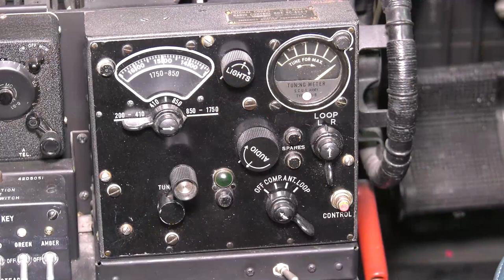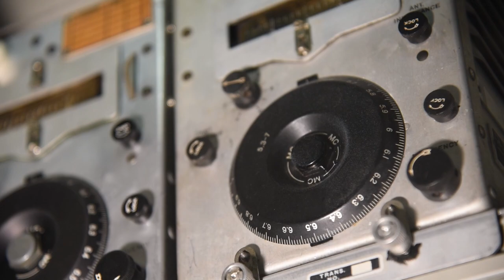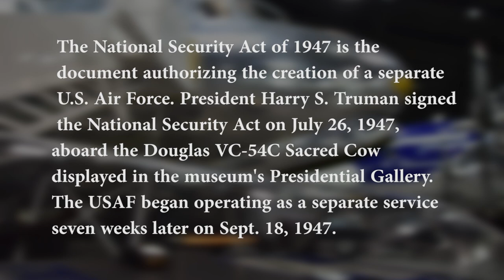Douglas VC-54C “Sacred Cow” - The First U.S. Presidential Aircraft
The First U.S. Presidential Aircraft

The Douglas VC-54C Skymaster is the first aircraft purpose-built to fly the President of the United States.  Carrying the staff transport “VC” designation, the aircraft was officially named The Flying White House.  However, the aircraft became better known by its unofficial nickname, Sacred Cow, a reference to the high security surrounding the aircraft and its special status.

In 1943, President Franklin D. Roosevelt became the first US president to fly in an airplane while in office when the Navy-owned, but civilian-operated Boeing 314 Clipper flying boat, Dixie Clipper, transported the president to the Casablanca Conference.  Preferring that the president be flown by an Army Air Forces aircraft and crew, Gen “Hap” Arnold, Commander of the USAAF, ordered that a Consolidated C-87, a transport version of the famous B-24 bomber, be converted to fly the Commander in Chief.  When the Secret Service expressed doubts about the safety of the C-87, the USAAF turned to the Douglas Aircraft Company to build a military transport specifically to accommodate the special needs of the president.

As the only VC-54C built, the aircraft was heavily modified on the assembly line.  A C-54A fuselage was fitted with wings from a C-54B which offered greater fuel capacity.  The unpressurized cabin included an executive conference room with a large desk and a rectangular bulletproof window.  For additional comfort, a private lavatory was installed next to the president’s seat, and a fold down bed was concealed behind the sofa.  An electric refrigerator in the galley added an uncommon luxury for 1945.  A battery-powered elevator was installed at the rear of the aircraft which allowed President Roosevelt to board the aircraft easily while in his wheelchair.

The Sacred Cow carried President Roosevelt to the Yalta Conference in February 1945.  Illustrating the high stakes associated with presidential airlift, the Sacred Cow’s serial number was changed for the flight as a special security measure.  The trip to Yalta was Roosevelt’s only flight aboard the aircraft before his untimely death in April 1945.

Roosevelt’s successor, Harry S. Truman, used the aircraft extensively during the first 27 months of his administration.  On July 26, 1947, President Truman signed the National Security Act of 1947 on board the Sacred Cow.  This act, which became effective on Sept. 18, 1947, established the US Air Force as an independent service, making the Sacred Cow the “birthplace” of the US Air Force.

After the Sacred Cow left presidential service, the USAF continued using it for other transport duties until the airplane was finally retired in October 1961.  In 1983, the Sacred Cow was transported to the museum, and staff began the monumental task of restoring the aircraft to its former glory.  After ten years and more than 34,000 hours of work, the aircraft was placed on display appearing as it did during President Roosevelt’s trip to Yalta.